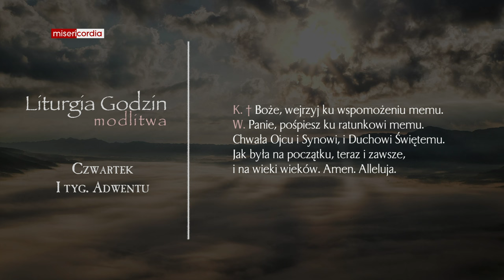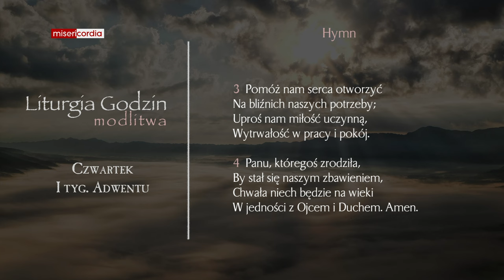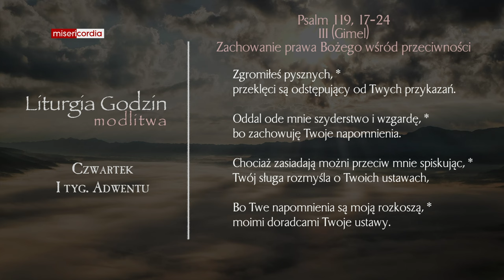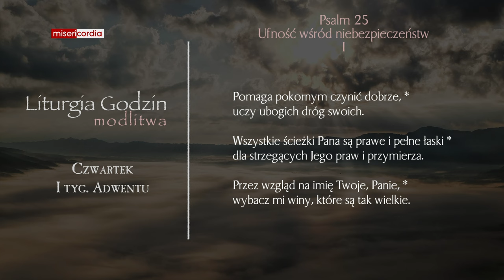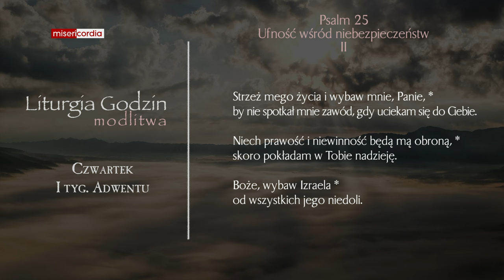Liturgia Godzin | Modlitwa Południowa | Czwartek, I tyg. Adwentu